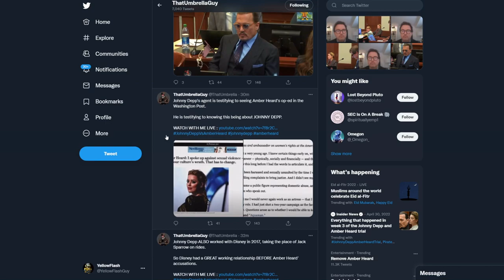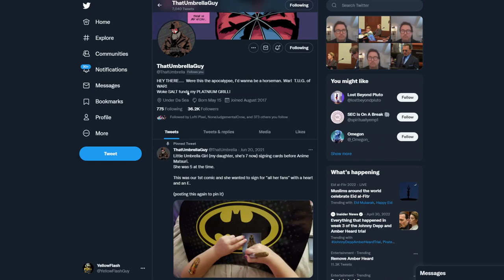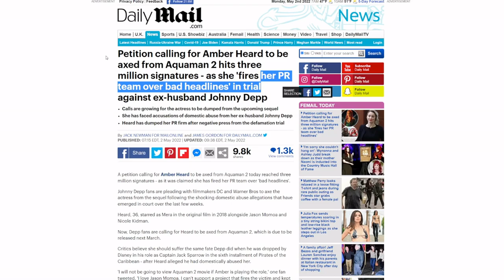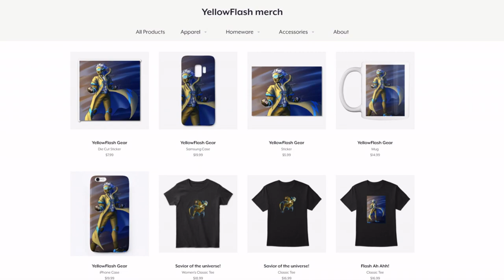"It was CATASTROPHIC!" Hollywood agent CONFIRMS Heard's article DESTROYED Johnny Depp!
Johnny Depp vs. Amber Heard Trial - Day 12 is off to an explosive, and Johnny Depp's former Hollywood agent, a key witness confirms that his career was ruined by Heard's article!